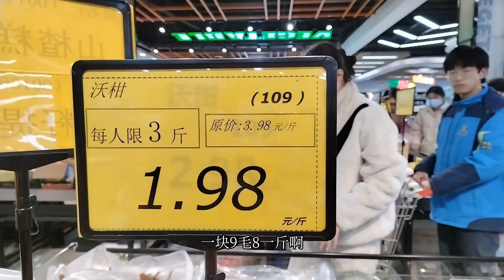上海小伙倔老爸硬拖我出门买东西，说的话让我听着又不舒服